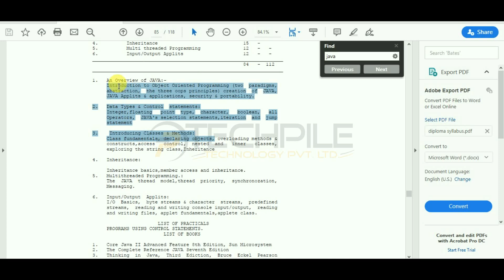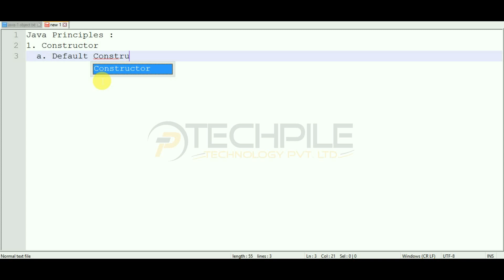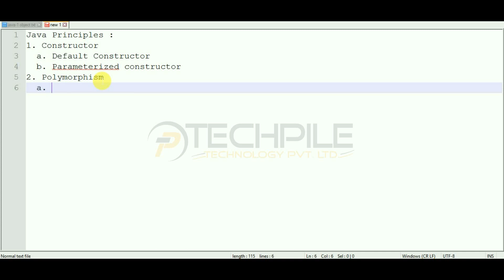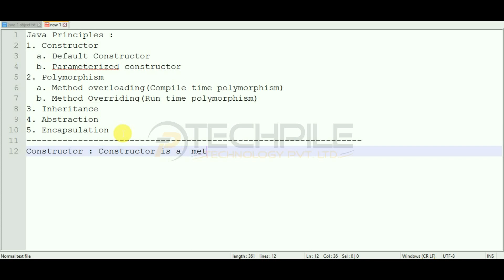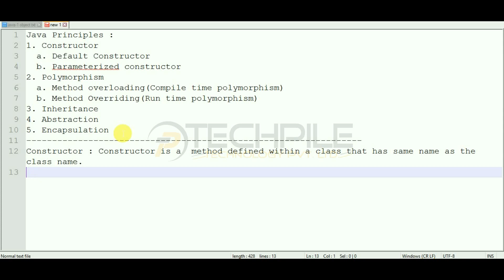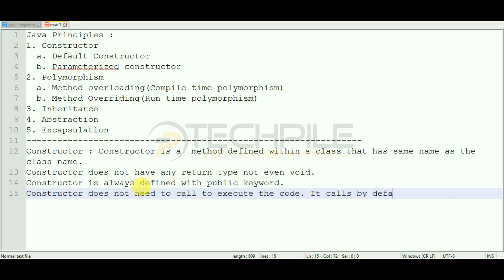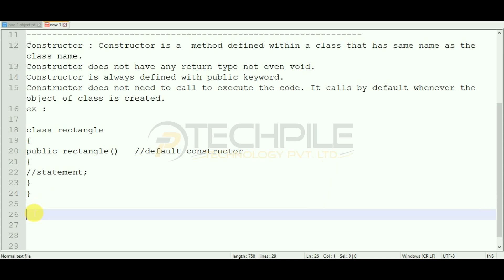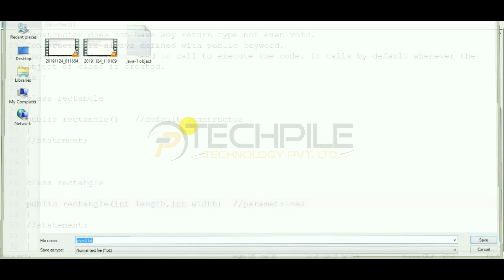Object oriented programming (constructor) || Default Constructor || Parameterized constructor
19th Video of Java that contains very important point of OOP's that is constructor. It will be useful for all learners who wants to have basic knowledge of Core Java.

object oriented programming langauge
object oriented programming langauge in hindi
object oriented programming langauge for beginner
object oriented programming for beginners
object oriented programming tutorial in hindi
object in java
object in java in hindi
Constructor in java
Default Constructor
Parameterized constructor
Parameterized constructor in java
Default Constructor in java
constructor in hindi
constructor in java
constructor in java in hindi